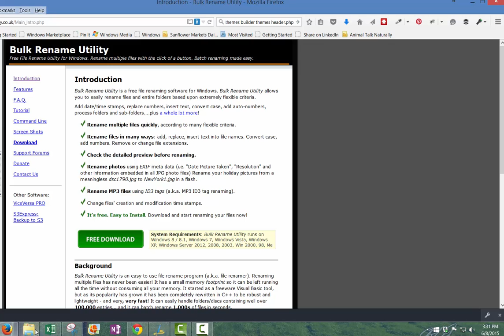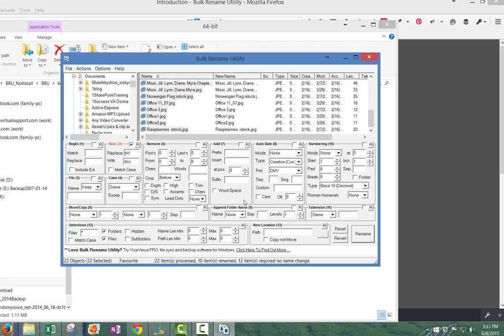How to use the Bulk File Rename Tool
In this video, I'll show you how to rename large numbers of files and folders quickly and easily with the Bulk Rename Tool